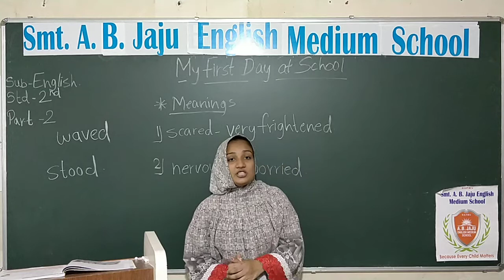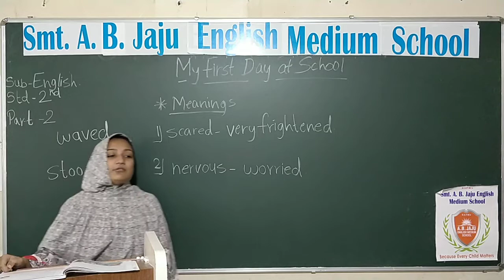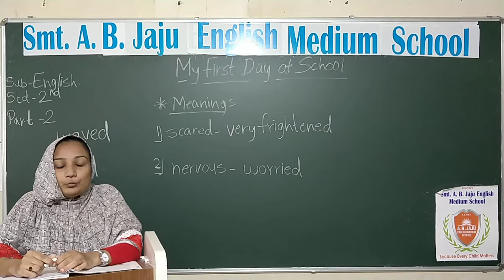Std 2nd -English -My First Day at School -Part 2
Std 2nd -English-Part 2